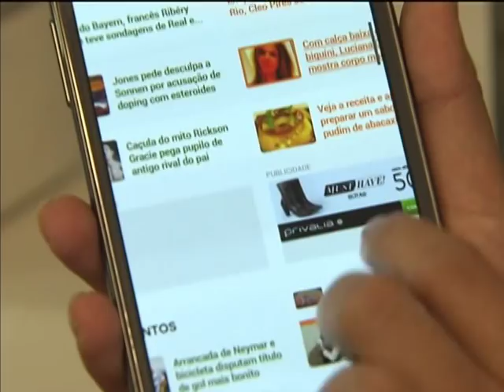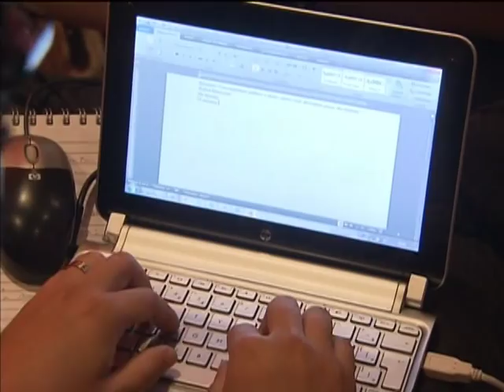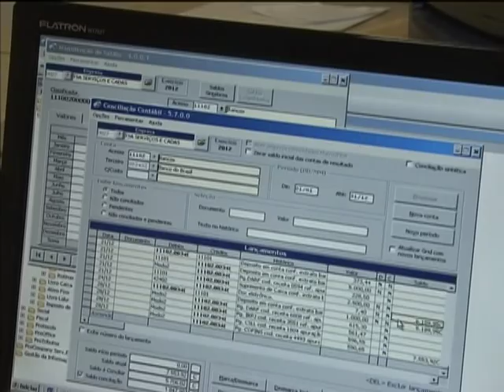Desafios da internet no Brasil são debatidos em encontro em Brasília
NBR NOTÍCIAS-18.04.13: Um encontro nacional debate os principais desafios para a internet no Brasil. O desenvolvimento de novas tecnologias, propostas de regulamentação e ampliação do setor são alguns dos temas debatidos. Especialistas, Empresários, provedores de conteúdo, e representantes do governo estão preocupados em implantar o marco regulatório da internet. O ministro das Comunicações, Paulo Bernardo, acredita na aprovação do projeto apresentado pelo governo federal no Congresso Nacional. Segundo o ministro, o governo já promoveu uma série de medidas para expandir o setor. Em 2012, foram investidos R$25 bilhões para aumentar o acesso à banda larga.